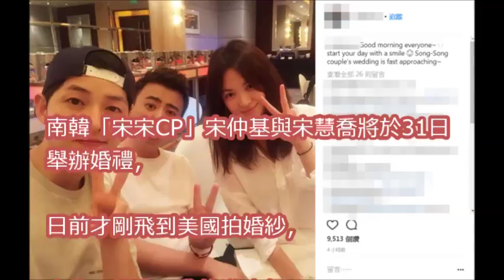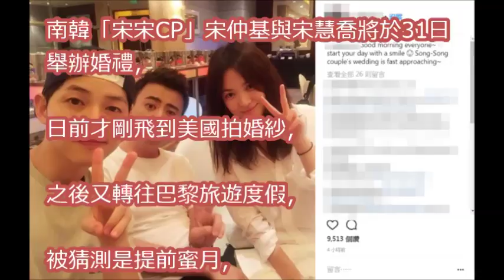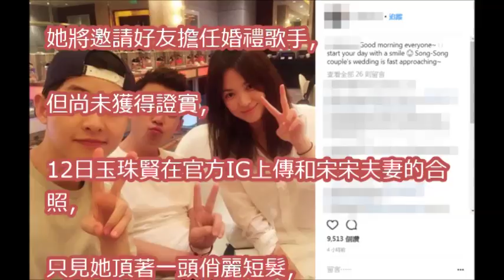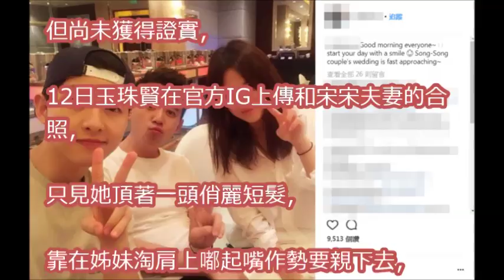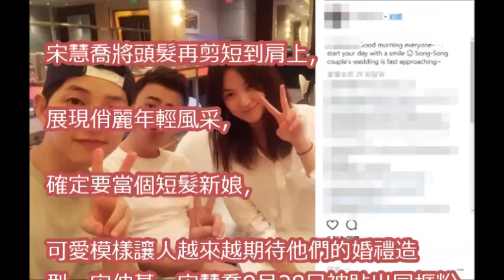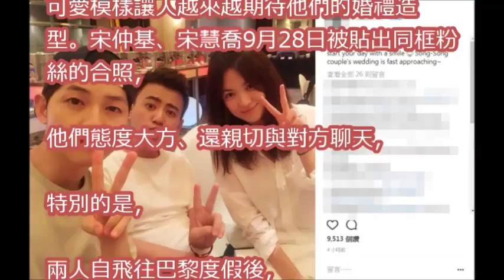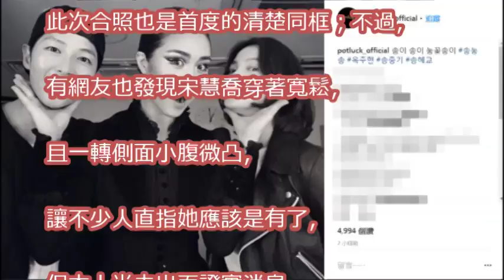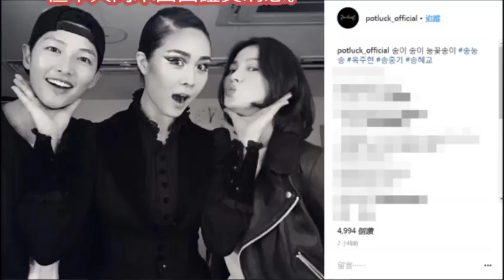宋慧喬同框宋仲基「嘟嘴親親」 新髮型曝光確定當短髮新娘！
35岁的宋慧乔大肚凸起，宋仲基要当爸爸了，姐弟恋终于修成正果 | 娛 樂 新 聞

宋仲基「最強伴郎團」預演？趙寅成、李光洙擔任金基邦婚禮主持，趙寅成吸睛度快搶過新郎風頭！

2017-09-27 宋仲基巴黎正臉照曝光 喬妹妹腹部微隆被指有喜Believe It Or Not？Song Hye Kyo Reported Pregnant

宋仲基發表結婚感言一句話暴露喬妹懷孕事實 李光洙：你知道我憋的有多辛苦嗎

宋仲基宋慧喬否認奉子成婚，前男友玄彬竟坐不住了，想要複合惹爭議 | 娛 樂 新 聞

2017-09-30 宋仲基不見影！趙寅成李光洙D.O.齊賀金基邦結婚Where’s Song?JoInSung LeeKwangSoo Gather In KimKiBan‘s Wedding